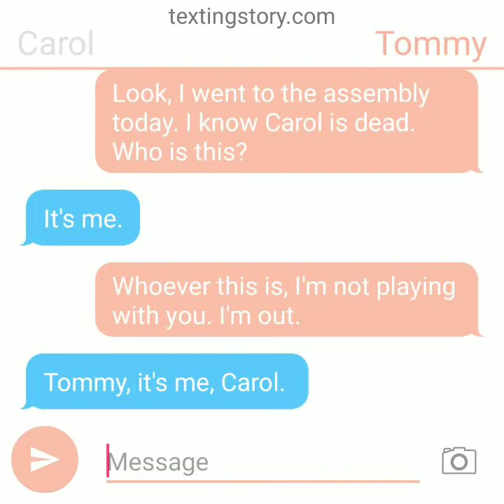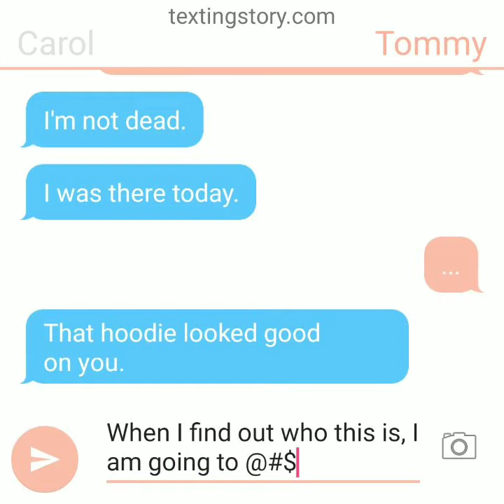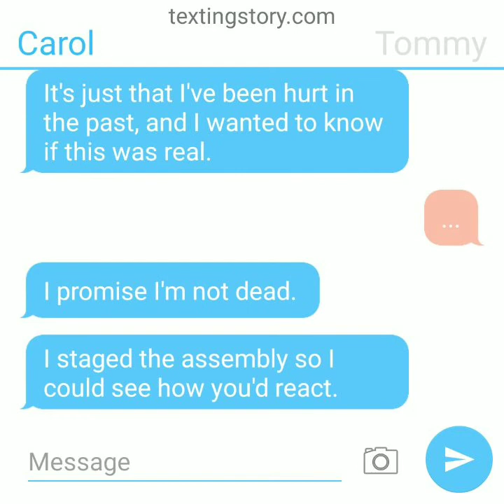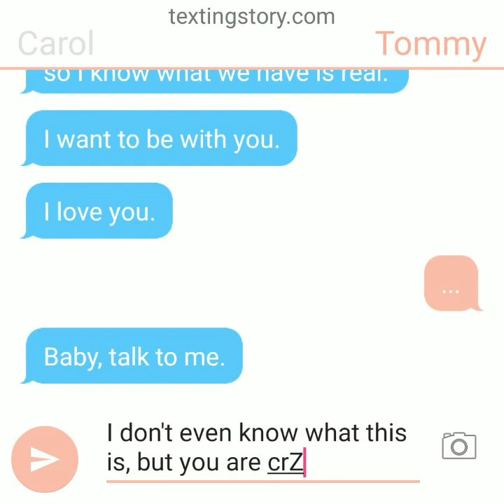Did you miss me?